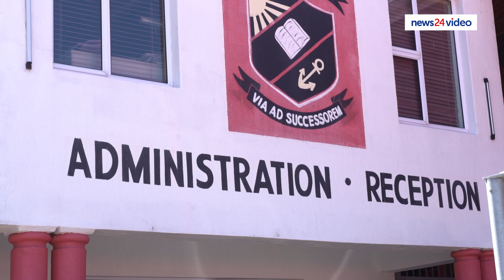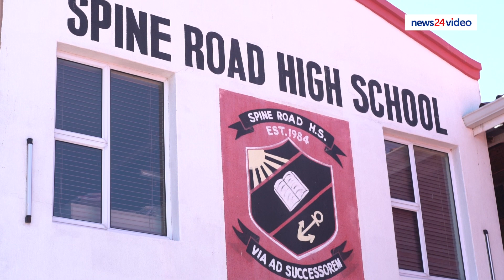WATCH | The Cape Flats’ finest: Spine Road High gets 99% matric pass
Spine Road High School in Mitchells Plain has maintained its near-perfect matric pass rate.